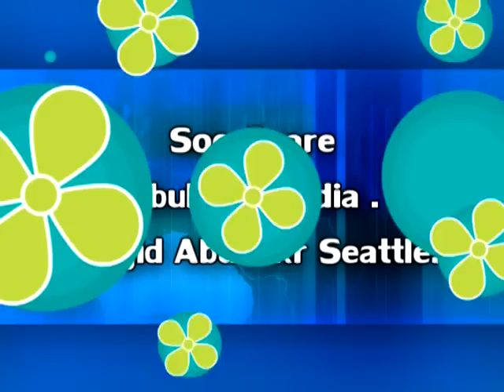Taariikhda Baraaruga islaamka 1/2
Sh Maxamed idiris 2/2